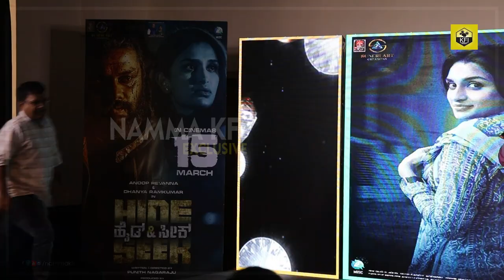HIDE & SEEK Kannada Movie | Trailer Launch | Anoop Revanna, Dhanya Ramkumar | Punith Nagaraj | Sandy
"Hide & Seek" Starring Anoop Revanna, Dhanya Ramkumar, Music by Sandy Addanki, Directed By Punith Nagaraj, Produced by Vasanth M Roa Kulakarni, and Punith Nagaraj.

♫ Movie Name : HIDE AND SEEK
♫ Starring : ANOOP REVANNA, DHANYA RAMKUMAR, MYTHRI JAGGI, SURAJ, BALA RAJWADI, KRISHNA HEBBALE, RAJESH NATARANGA, ARAVIND RAO
♫ Director : PUNITH NAGARAJ
♫ Producer :  VASANTH M ROA KULKARNI, PUNITH NAGARAJ
♫ Banner : SUNERI ART CREATIONS
♫ D O P : RIJO P JHON
♫ Editor : MADHU TUMBAKERE
♫ Stills : DEEPAK BOBBY
♫ Makeup : YATHISH
♫ DI : TOM C JOSE
♫ P R O : NAGENDRA
♫ Art Director : VASANTH M RAO KULKARNI